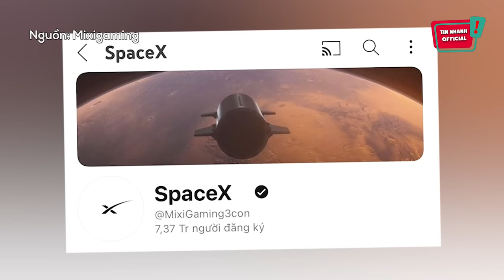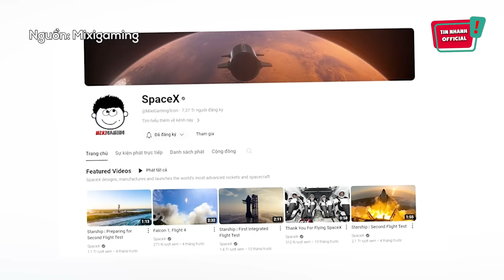ĐỘ MIXI tiếp tục bị HACKER lấy kênh youtube LẦN 2, nghe chuyên gia 'PHÂN TÍCH' | Tin Nhanh Official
ĐỘ MIXI tiếp tục bị HACKER lấy kênh youtube LẦN 2, nghe chuyên gia 'PHÂN TÍCH' | Tin Nhanh Official | Tin 3 Phút